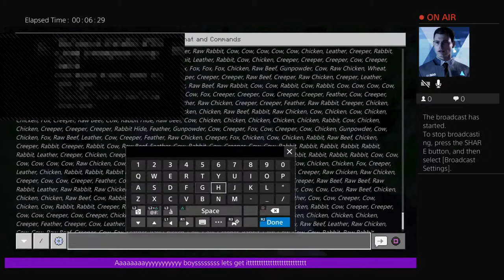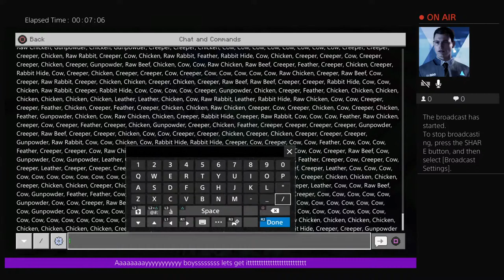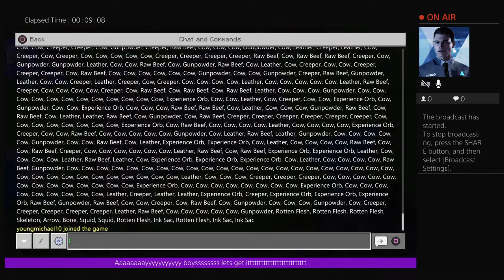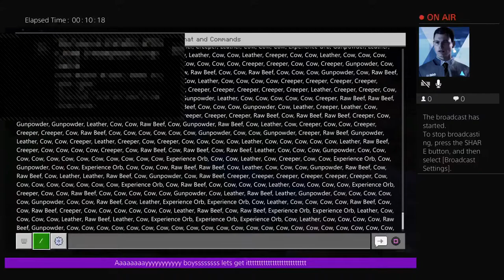What happens when 2 retards are givin command blocks?